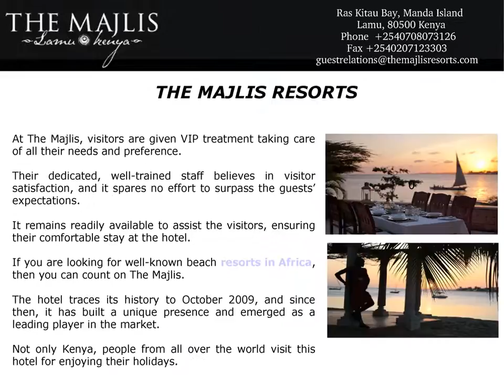Indian Ocean Resorts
The Majlis is one of the best Indian Ocean Resorts that provides never ending array of exciting family activities and has the finest terrace and pool Bars.